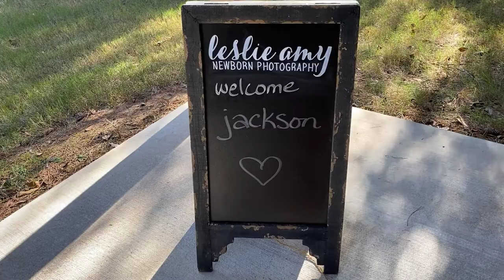Jackson, 11 Days Old | Conway Newborn Photographer